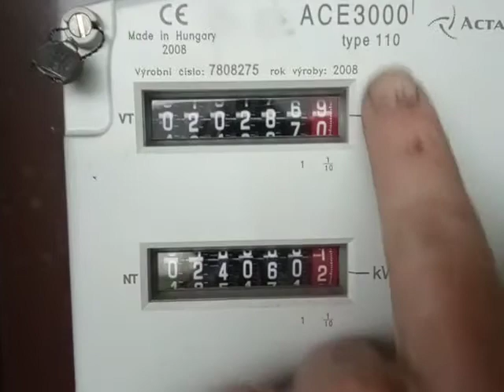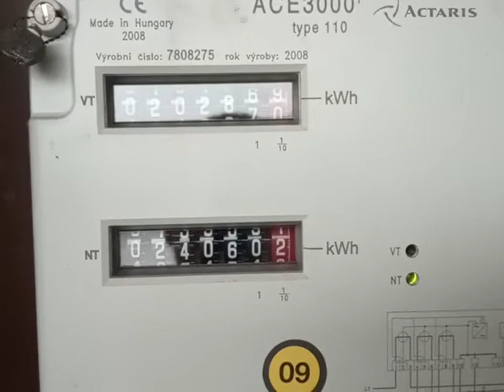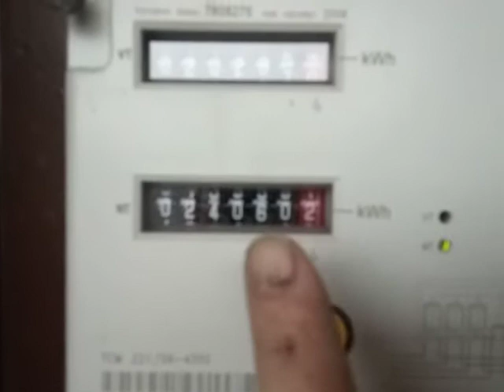Fyzika 8-03 elektroměr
Ukázka VT NT